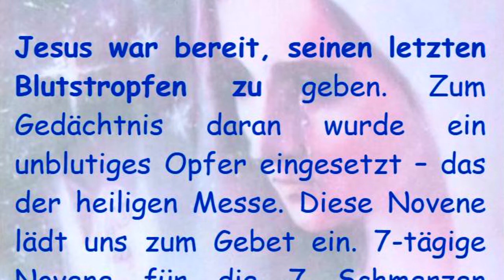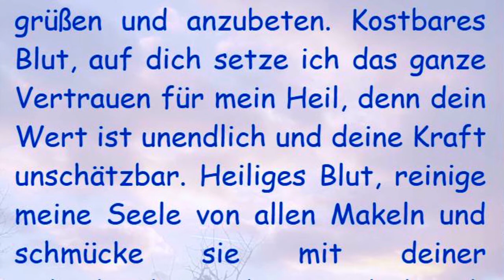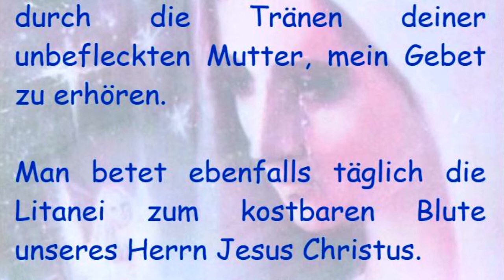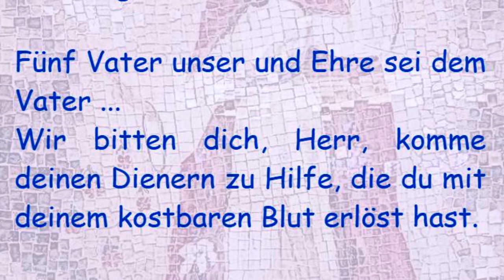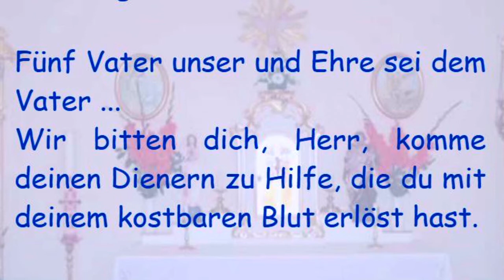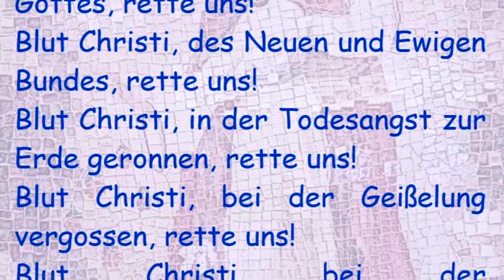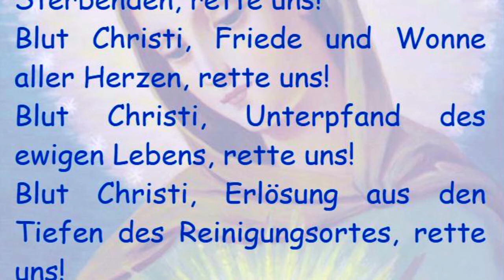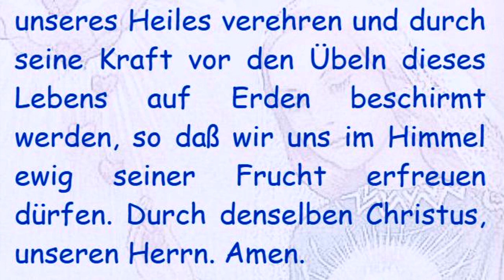Erster Tag NOVENE ZUM KOSTBAREN BLUTE JESU CHRISTI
Erster Tag

O Gott, merk auf meine Hilfe,

Herr, eile mir zu helfen.

Das erste Mal vergoß unser Erlöser sein Blut, als er am achten Tag nach seiner Geburt die Beschneidung auf sich nahm, um das Gesetz des Moses zu erfüllen. Betrachten wir, daß Jesus das zuließ, um der göttlichen Gerechtigkeit Genüge zu leisten für unsere Sünden, wodurch wir unserem Schöpfer den gebührenden Gehorsam verweigern. Erwecken wir darüber aufrichtige Reue und nehmen wir uns fest vor, künftig die Reinheit der Seele und des Leibes unbedingt zu bewahren.

Fünf Vater unser und Ehre sei dem Vater ...

Wir bitten dich, Herr, komme deinen Dienern zu Hilfe, die du mit deinem kostbaren Blut erlöst hast.